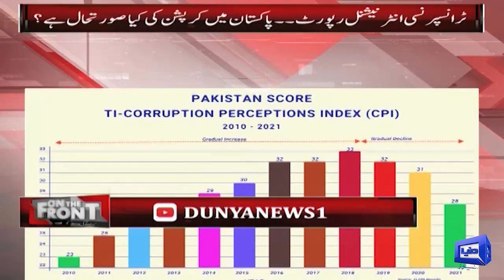On The Front With Kamran Shahid | 25 Jan 2022 | Dunya News